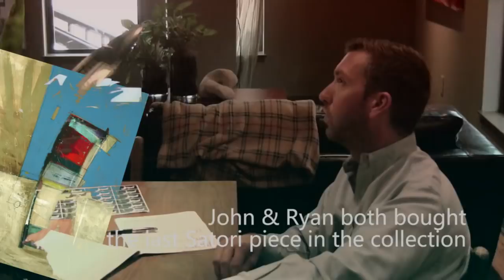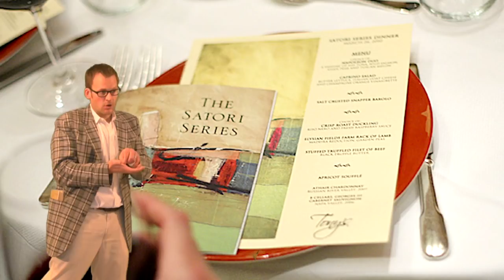John Ross Palmer's Satori Series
The concept of John Ross Palmer's Satori art series represents Sudden Enlightenment. The three phases of Satori are Acceptance, Enjoyment and Enthusiasm. Satori also represents the most exclusive and meaningful series of art in the history of artist John Ross Palmer's career. Please enjoy this dynamic video to understand more about John Ross Palmer and Satori. Video credit to 2osos Productions and Videographer David Eduardo Flores Perez. This video is graciously dedicated to all of the 2009 Satori Collectors.